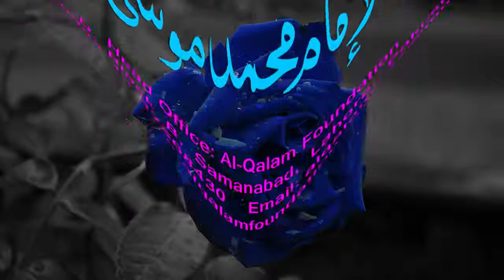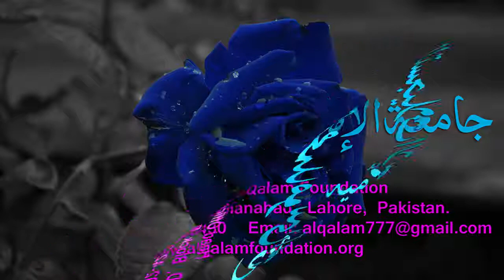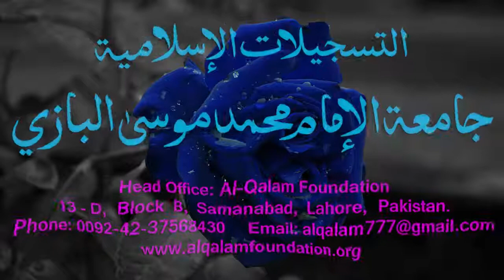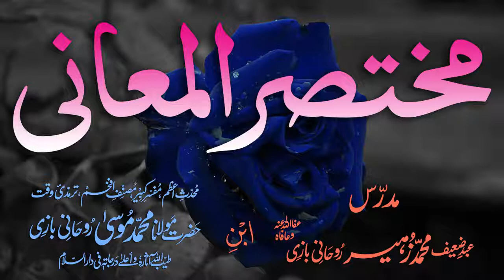Mukhtasar-ul-Ma'aani Dars - 42 - Page - 070 - Maulana Muhammad Zuhair Albazi - 28/02/2006